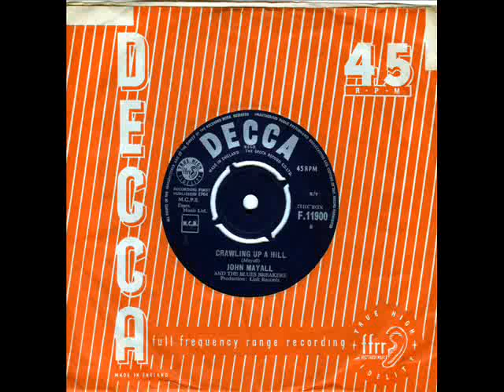John Mayall Crawling up a hill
Top Mayall 45 from 1964. DJ My Friend Jack.